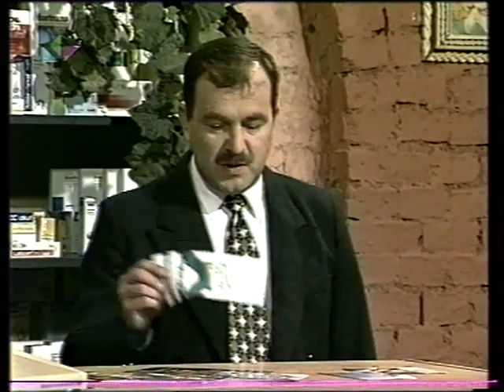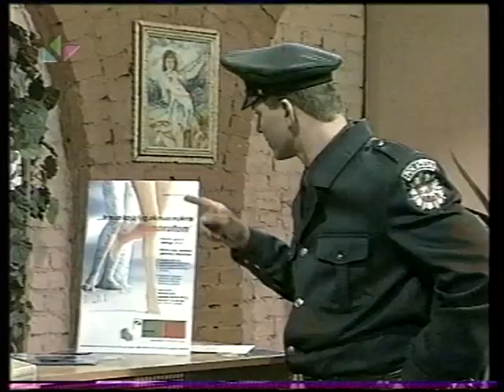SItuacijų komedija serialas "Kaimynai" serija "300 litų", 1999-2001 m.m.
Prodiuseris, scenarijaus autorius, režisierius ir aktorius Artūras Orlauskas